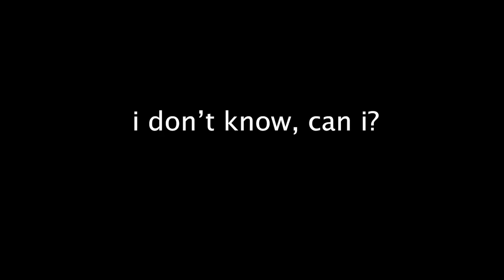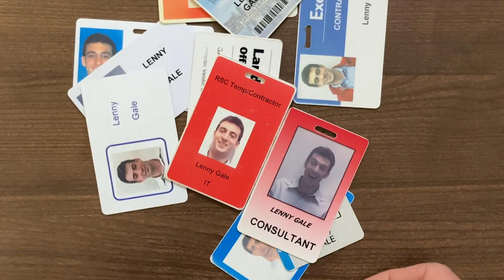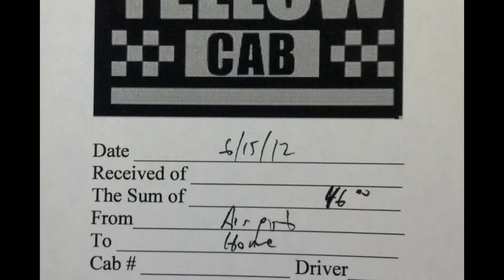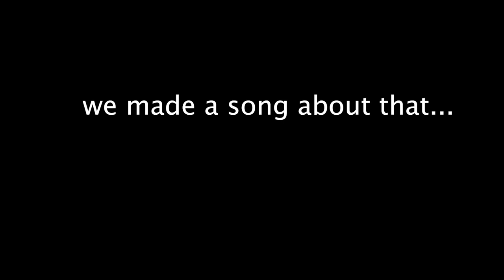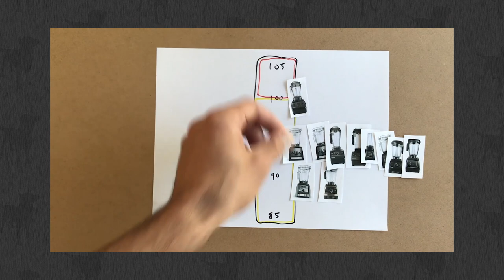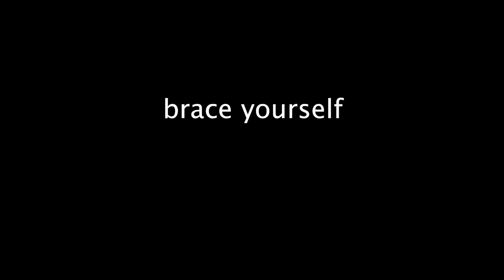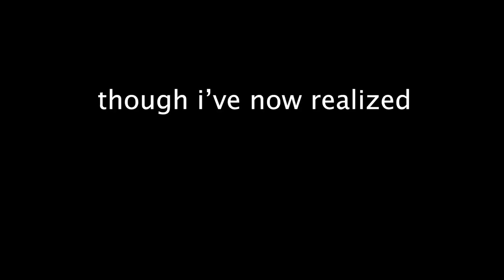Can You Trust LifeIsNoYoke?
Does LifeIsNoYoke work for Vitamix? How did you get started with them? Here's our Vitamix story. Click “ ˇ ” and “Read more” for links and notes.

48-oz for Ascent
48-oz for Legacy

0:00 Intro
0:13 How we got started with Vitamix
3:29 LifeIsNoYoke and Vitamix's relationship
6:22 Addressing old videos
8:43 Plans for future